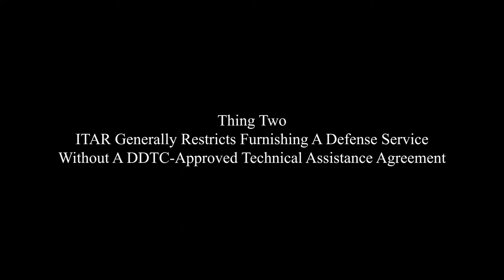Vlog-Export Control Rules Part 4: Three Things Contractors Should Know About Restrictions Under ITAR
In this fourth part of The GovCon Video Blog™ series covering the export control rules that apply to government contractors under the International Traffic In Arms Regulations (ITAR) and the Export Administration Regulations (EAR), we discuss briefly the restrictions on exports under ITAR, including the requirements for prior approval by the U.S. Department of State's Directorate of Defense Trade Controls and bans on exports to certain countries.